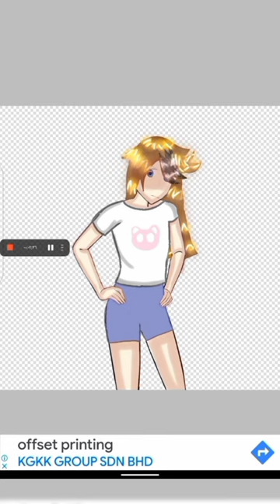How do you rate the drawing?/ But pray for the people of Palestine 🇵🇸❤